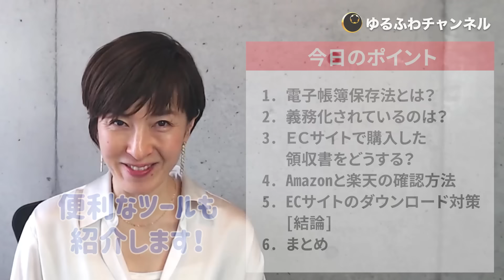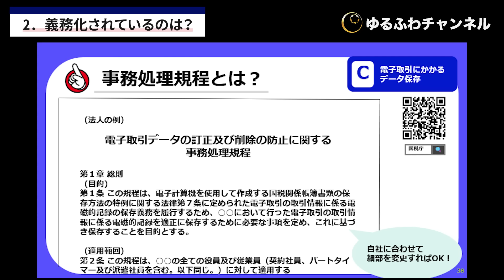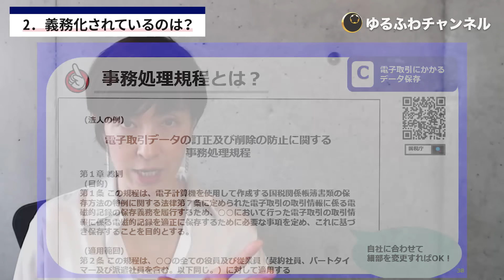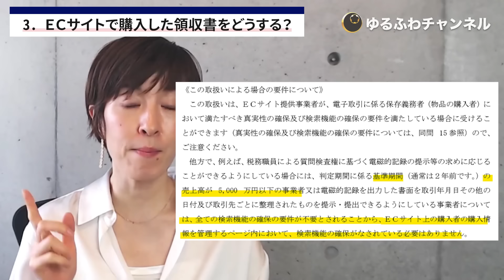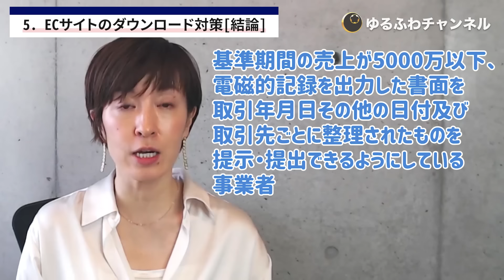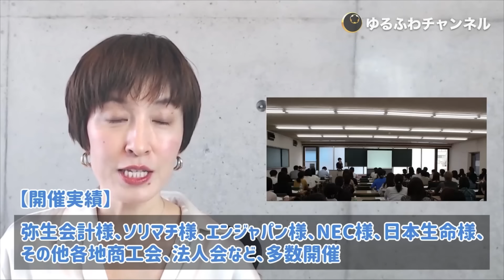【電子帳簿保存】これだけやれば充分です by 女性税理士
📣Voicy
税理士うばとしこのアラフォー起業と税金ゆるふわラジオ

📘2023/5/31発売　✨NEW✨
『インボイスと消費税がすべてわかる本』
～ 図解と会話でまるわかり～

📘2022/6/10発売　著書
『経理マインドの強化書』
～ ポジティブ思考とコミュ力を鍛える6ステップ～

■セミナー講師のご依頼はこちらから（企業でのセミナー多数）

■ゆるふわチャンネルへのご登録はこちらからお願いいたします！

■税理士うばとしこの提供するサービス

■報酬料金はこちらをご覧ください。

■このチャンネルでは、税理士うばとしこが起業まもない経営者に向けて経理・税金・経営に役立つお話をします。

■うばとしこのプロフィール
税理士 /  セミナー講師